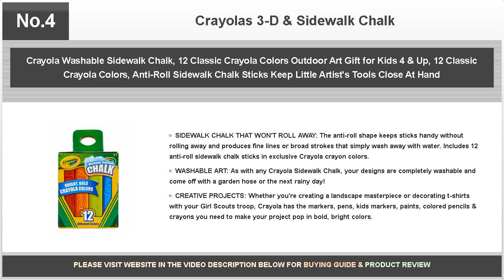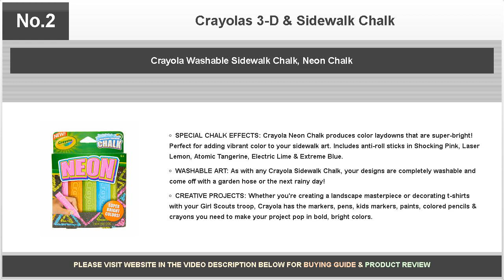Crayolas 3-D & Sidewalk Chalk - Daring Reviews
A product review of Crayola's new 3-D sidewalk chalk, how it works, and what tools come with the kit.

Bestselling products covered are as follows:

No.10: Crayola Washable Tie Dye Sidewalk Chalk, 5 Anti-Roll Chalk Sticks, Outdoor Toy, Gift

No.9: Crayola 64 Count Sidewalk Chalk

No.8: Crayola Washable Neon Sidewalk Paint 6 Color Variety Pack, 8 Ounce Bottles (12 Count) Outdoor Art Gift for Kids 4 & Up, Easy Clean, Combines w Sidewalk Chalk to Create Vivid Outdoor Creations

No.7: Crayola Washable Sidewalk Kaleidoscope 3D Giant Chalk Set

No.6: Crayola Washable Sidewalk Chalk Spiral Art Kit, 12Piece, Outdoor Toy, Gift for Kids

No.5: Crayola 3-D Chalk

No.4: Crayola Washable Sidewalk Chalk, 12 Classic Crayola Colors Outdoor Art Gift for Kids 4 & Up, 12 Classic Crayola Colors, Anti-Roll Sidewalk Chalk Sticks Keep Little Artist's Tools Close At Hand

No.3: Crayola 3D Glitter Chalk Pack

No.2: Crayola Washable Sidewalk Chalk, Neon Chalk

No.1: Crayola 3-D Neon Washable Sidewalk Chalk